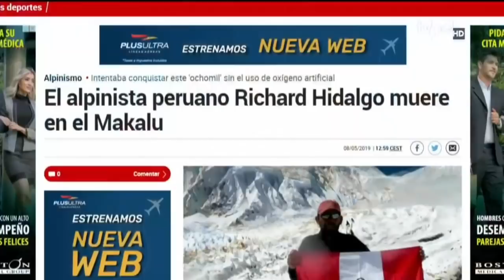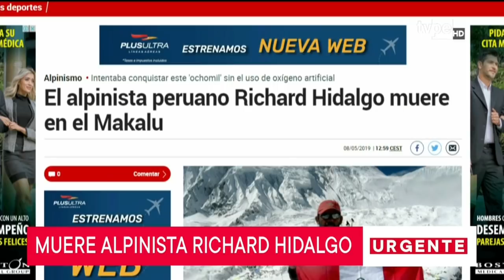Alpinista Richard Hidalgo fue hallado muerto en el Monte Makalu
Deporte peruano de luto. El reconocido montañista peruano, Richard Hidalgo, fue hallado muerto en el Monte Makalu, considerada la quinta montaña más alta del mundo.